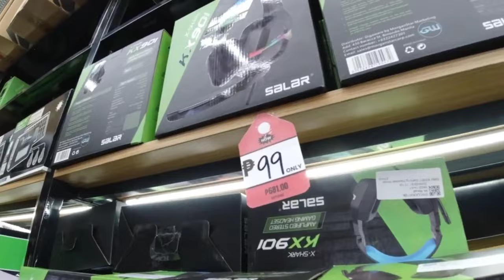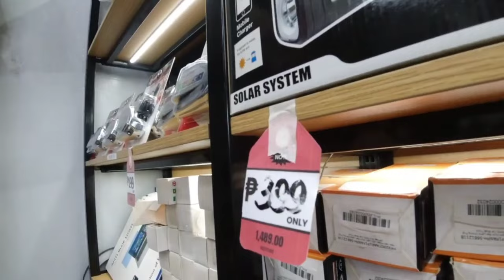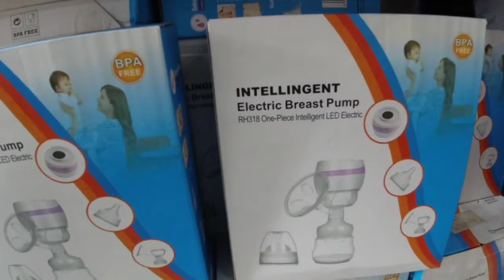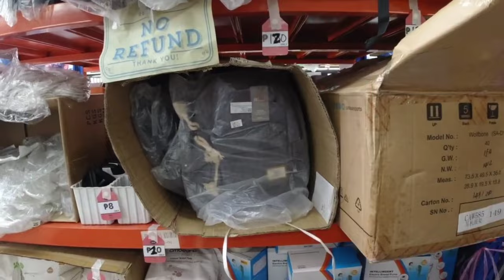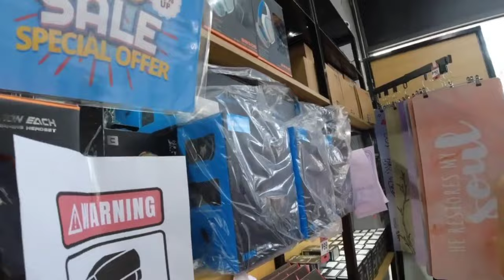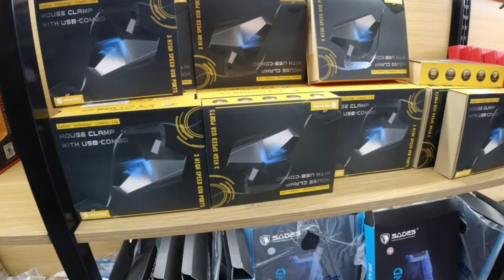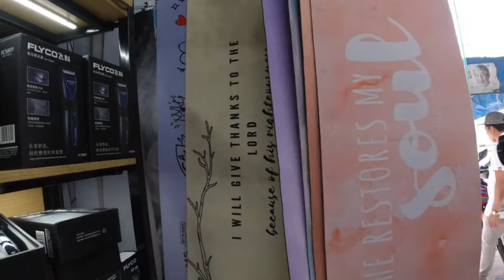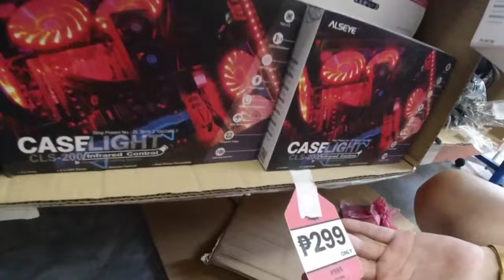BODEGA PAMIGAY PRESYO! P49.00 LANG BLUEtooth HEADSET| COMPUTER ACCESSORIES| BRANDED LAHAT!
Follow and Share po ng channel natin KUYSJO CHANNEL
ADDRESS: 497-499 Honorio Lopez Blvd , Manila, Philippines, 1013
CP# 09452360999